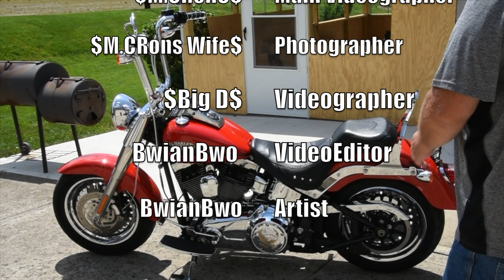Authentic Video A song from my up coming Album Called BwianBwo Moving On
EveryThing done by MRGProductions Beat, Engineered Vocals, and the video. We did it on Memorial Day so, Happy Late Memorial Day. Thanks to everyone that helped with the Video love y’all.